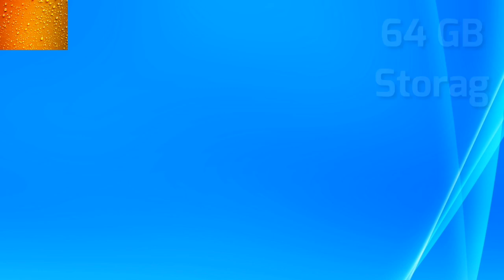Honor 10 Lite Review and First Look - AI Based Phone?? 💥💥💥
इस हफ्ते की Honor 10 Lite को लॉन्च से पहले प्री-ऑर्डर बुकिंग के लिए उपलब्ध कराए जाने की खबर आई थी। दूसरी तरफ, 21 नवंबर को लॉन्च होने वाले हॉनर 10 लाइट को चीनी सर्टिफिकेशन साइट TEENA पर लिस्ट भी किया गया था। लेकिन फोन के स्पेसिफिकेशन को लेकर कुछ ज़्यादा नहीं पता चल सका था। Honor 10 Lite के कलर वेरिएंट की पुष्टि ज़रूर हुई थी। अब इस फोन को एक बार फिर TEENA पर लिस्ट किया गया है, लेकिन इस बार स्पेसिफिकेशन को लेकर कोई कोताही नहीं बरती गई है। TENAA लिस्टिंग में HRY-TL00, HRY-AL00 और HRY-AL00a मॉडल नंबर वाले तीन फोन लिस्ट किए गए हैं।

टीना की लेटेस्ट लिस्टिंग के मुताबिक, Honor 10 Lite में 6.21 इंच का फुल-एचडी+ डिस्प्ले होगा, वो भी 19.5:9 आस्पेक्ट रेशियो के साथ। यह डिस्प्ले 1080x2340 पिक्सल रिजॉल्यूशन वाला होगा। मौज़ूदा चलन की तरह यह हैंडसेट वाटरड्रॉप डिस्प्ले नॉच के साथ आएगा।